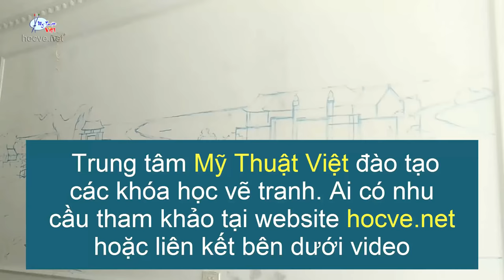Vẽ tranh tường 3d phòng khách phong cảnh đồng quê. ĐT: 0969.033.288/Nhận dạy các khóa học vẽ tranh.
Chúng tôi chuyên cung cấp dịch vụ vẽ tranh tường 3d, tranh sơn dầu chất lượng cao.
Trên đây là video tóm tắt thi công vẽ tranh tường 3d phong cảnh đồng quê, (TRANH PHONG CẢNH LÀNG QUÊ).